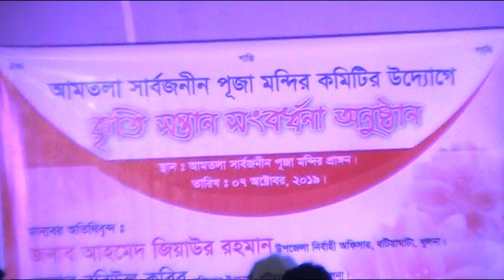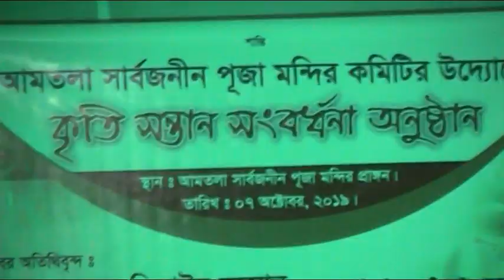মেলা থেকে বউ এনে দে, কনসাট, আমতলা বাজার, 3 নং গঙ্গারামপুর ইউনিয়ন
Concert of amtola bazar, 3 no. gongarampur union porishad, batiaghata, Khulna. Gongarampur union porishad is one of the oldest union under Batiaghata Upozala in Khilna District. Hadi Uz Zaman (Hadi Vai) is a populer chairman of 3 No. Gongarampur union porishad. His is leding all developing projects and led focul of youth generation. Every year he arranged verious social programme in front of union porishad. In this way of event from this concert. The video captured by Sujit Sarkar from @ovimediazone  led concern of Ovi Industries Ltd.